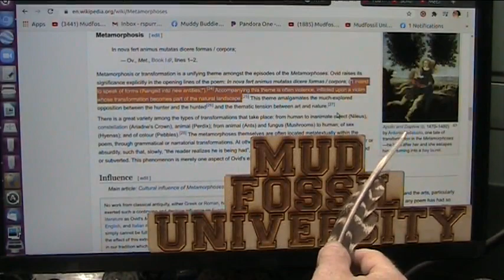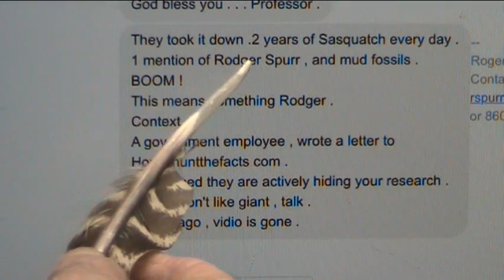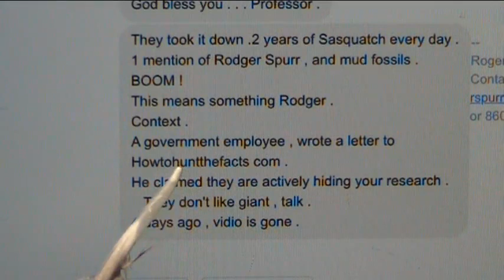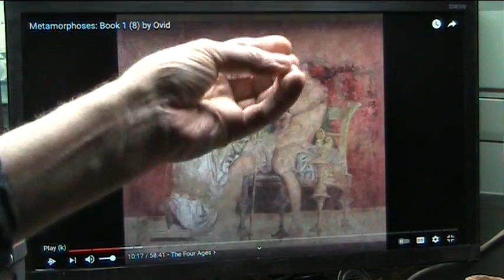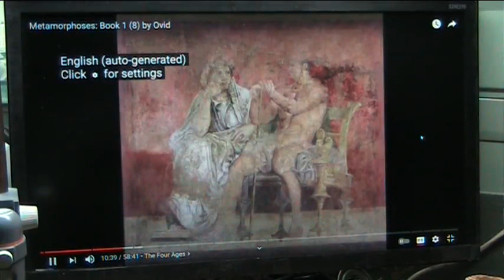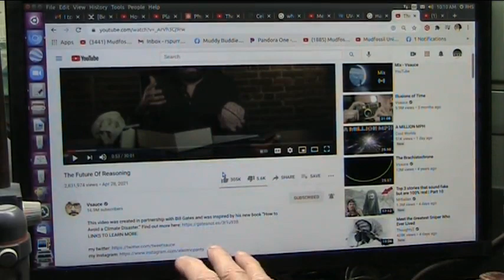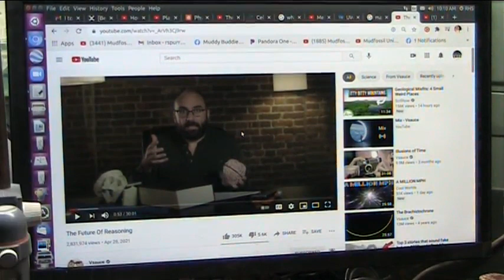1st Words Written about the Giants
We now know Giants were real...I have DNA proof and a specimen fingertip with prints and a nail DNA tested human over 3ft long.
So lets see what it says in the most ancient texts shall we?